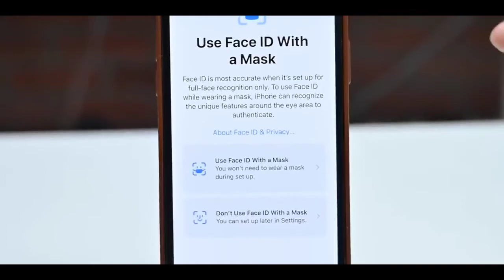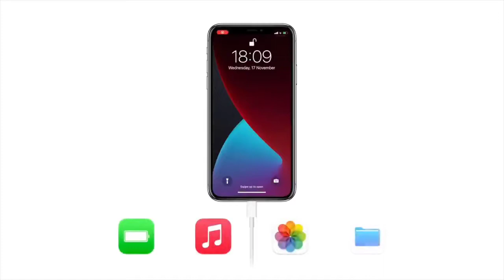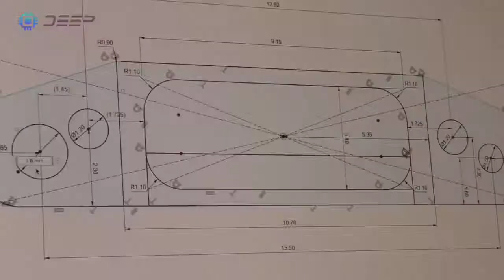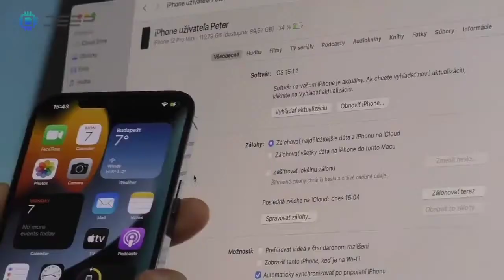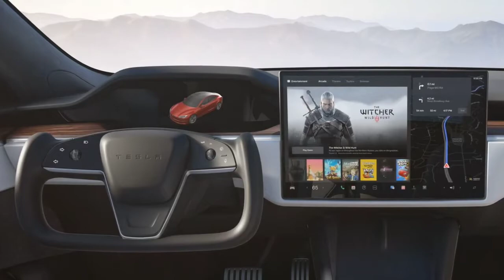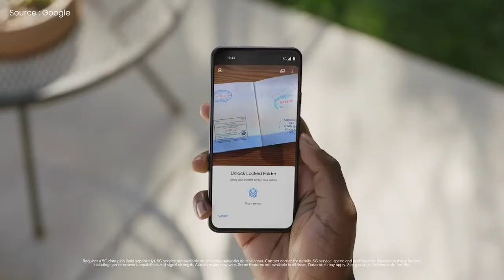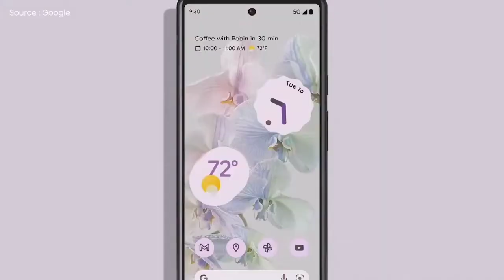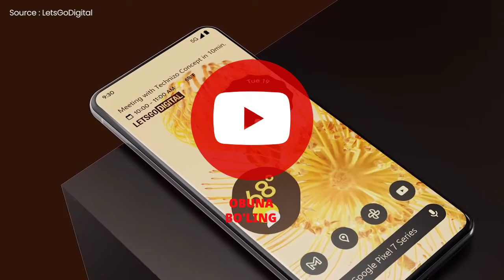TEXNOLOGY_YANGILIKLARI/IPHONE 14 HAQIDA🔥/ИЛОН МАСК TESLA AVTOMOBILINI KOMPYUTERIGA AYLANTIRMOQCHI🔥🔥